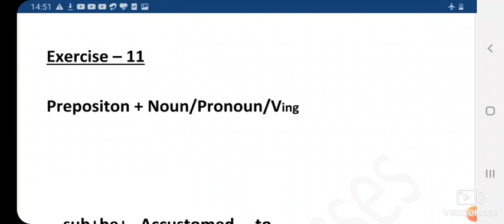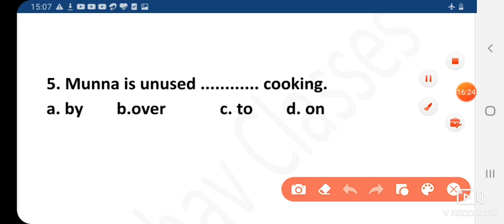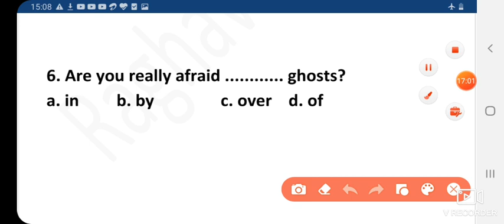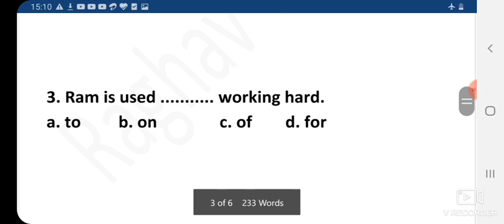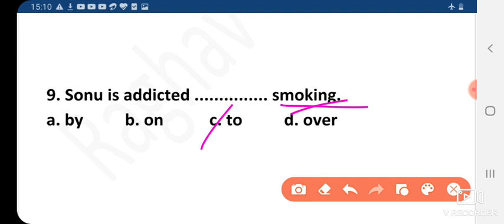Preposition special Set 11 एक दम ऐसे ही प्रश्न आ रहे है। |Mission Airforce 2024||By Raghav Sir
Airforce English Classes 2024 | Raghav Sir
Airforce 2024 | Airforce English Preposition Classes by Raghav Sir | Airforce English Practice Set | Airforce English Classes | Airforce English Previous paper | Airforce English question | Airforce English Syllabus 2024 | Airforce New Vacancy 2024